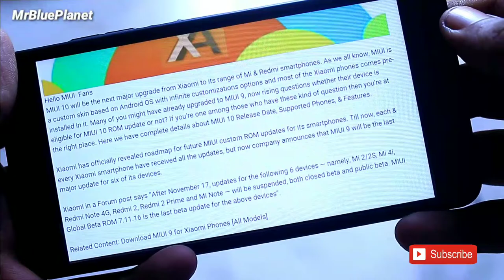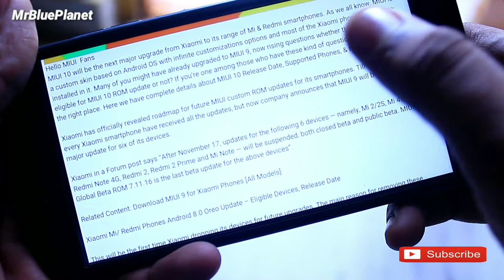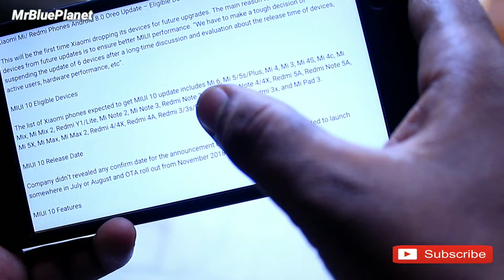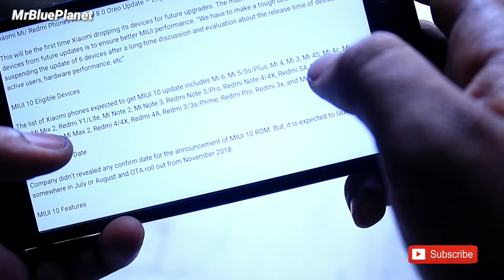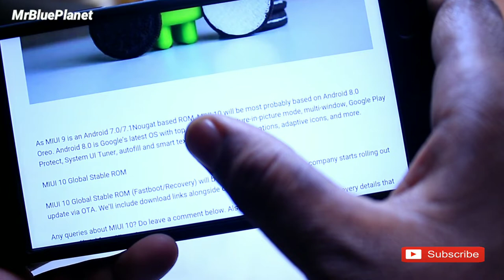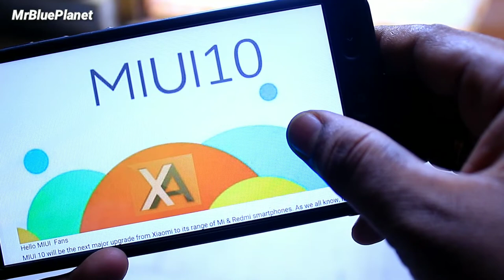Miui 10 release date , Eligible devices for Miui 10 , with Android 8.0 Oreo in Telugu , MrbluePlanet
Eligible devices:
Mi 6, Mi 5/5s/Plus, Mi 4, Mi 3, Mi 4S, Mi 4c, Mi Mix, Mi Mix 2, Redmi Y1/Lite, Mi Note 2, Mi Note 3, Redmi Note 3/Pro, Redmi Note 4/4X, Redmi 5A, Redmi Note 5A, Mi 5X, Mi Max, Mi Max 2, Redmi 4/4X, Redmi 4A, Redmi 3/3s/Prime, Redmi Pro, Redmi 3x, and Mi Pad 3.

Ineligible devices:
Mi 2/2S, Mi 4i, Redmi Note 4G, Redmi 2, Redmi 2 Prime and Mi Note

Hi friends i am Sravan For more useful videos

NOTE : All content used is copyright to MrBluePlanet YouTube channel, Use or commercial display or editing of the content without proper authorization is not allowed.